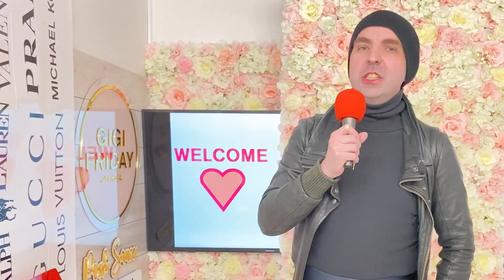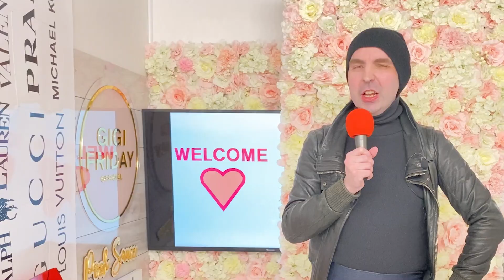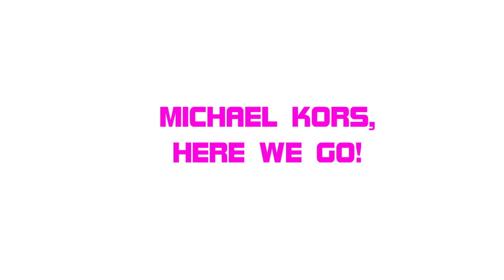Episode 1, Part 1 POSH SAUCE OFFICIAL, "LAUNCH EPISODE"! WITH GIGI FRIDAY OFFICIAL!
The hottest handbags, dresses, boots, and ladies fashion in the WORLD featuring designers like MICHAEL KORS, LOUIS VUITTON, CHRISTIAN LOUBOUTIN, DIOR, GUCCI, PRADA, VERA WANG, JIMMY CHOO and so many more! Who's featured in this week, click to find out darlings:) hosted by GIGI FRIDAY OFFICIAL ! @GigiFridayOfficial

DETAILS FROM THIS WEEKS EPISODES

'NO PAID SPONSORSHIPS TOOK PLACE IN THE MAKING OF THIS EPISODE'

Michael Kors Photo, Photograph by Ruven Afanador, for GQ Magazine

Permission has also been granted direct from Spiky Candy.